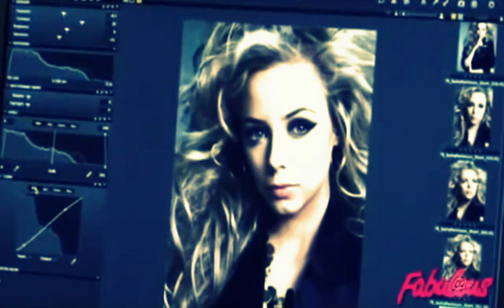Sacha Parkinson - Girl On Tv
Happy birthday Sacha :)